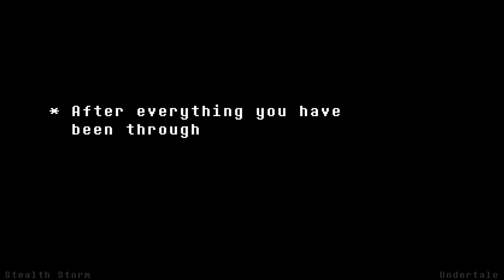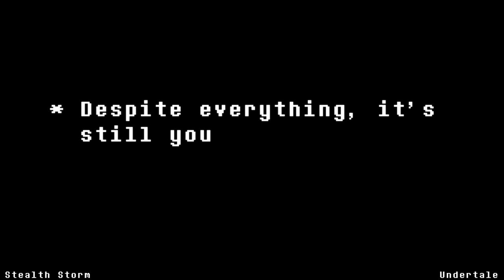undetale ost - 071 undertale [remix]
after all trials and tribulations, something's finally here
it aint much but better than nothing i guess